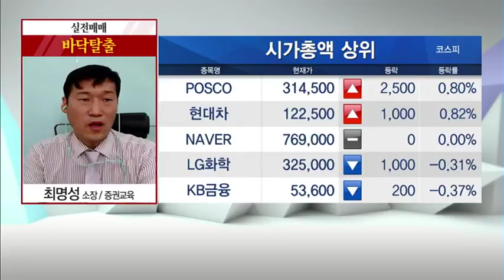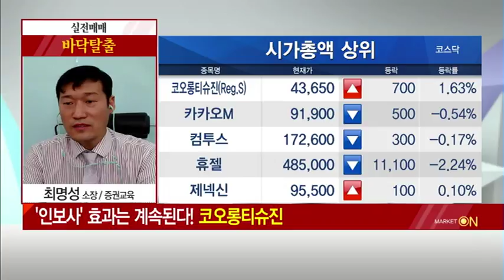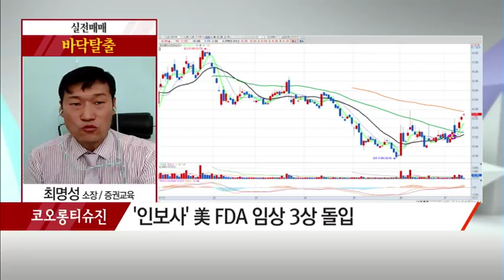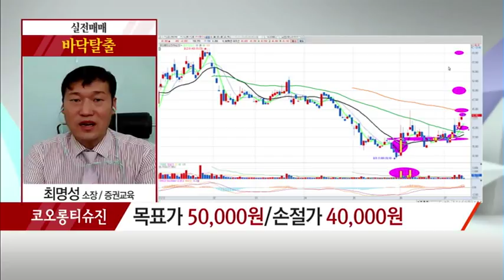[최명성의 바닥탈출] '인보사' 효과는 계속된다! 코오롱티슈진 - 최명성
07/12 출발! 마켓온 2부

* '인보사' 효과는 계속된다! 코오롱티슈진
- 무릎 골관절염 치료제 개발 등 신약사업
- 더마코스메틱 등 화장품 사업 영위